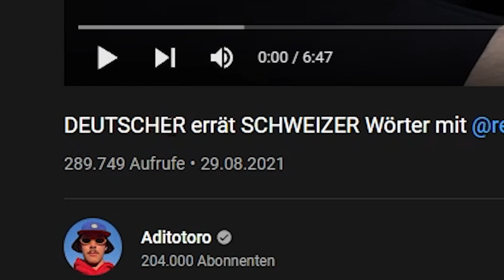Paluten REAGIERT auf DEUTSCHER errät SCHWEIZER Wörter mit REWI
Ich reagiere auf: @Aditotoro